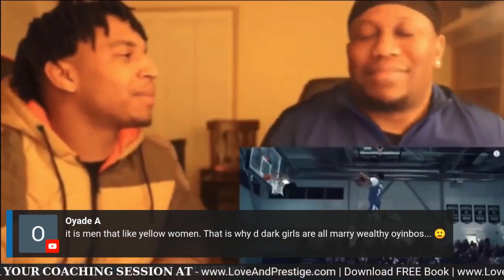DIVORCE 🤦🏾‍♂️ THIS IS WHY YOU ARE SEEING IT EVERYWHERE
Let's talk about it... Pull up and let’s chat and extract the relationship lessons in this story together.